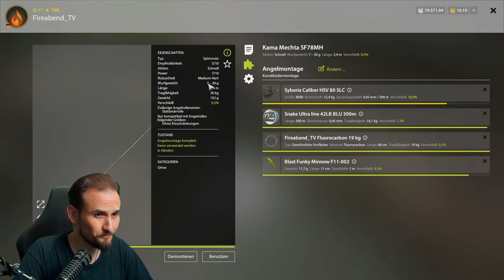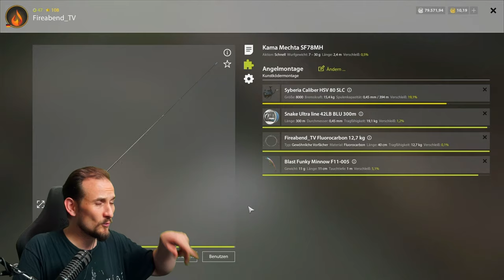Russian Fishing 4 - Kuori - Top Wobbler! Vom Land aus Seeforellen